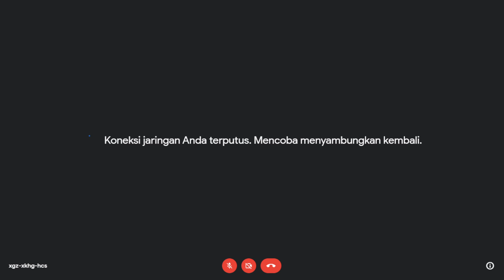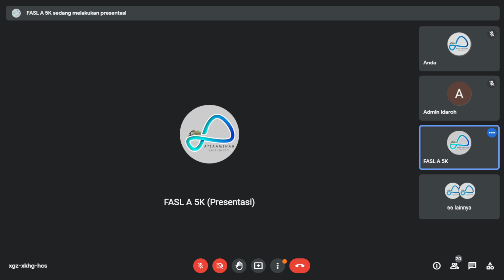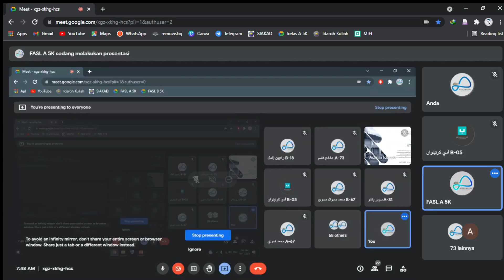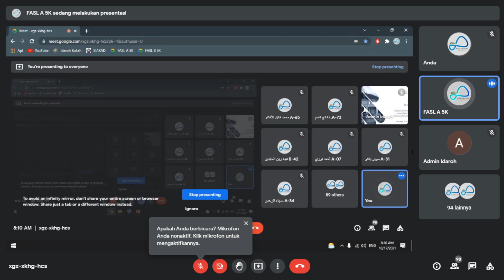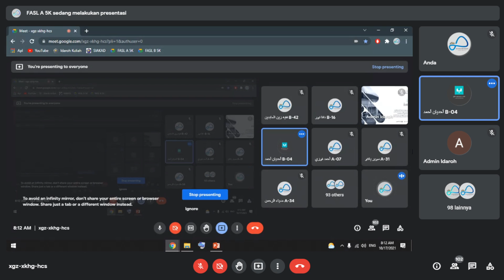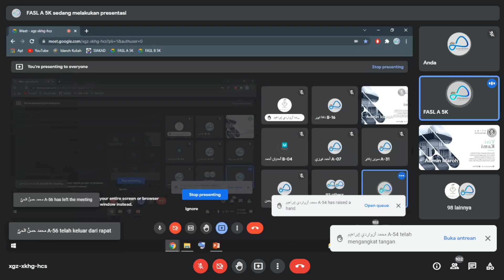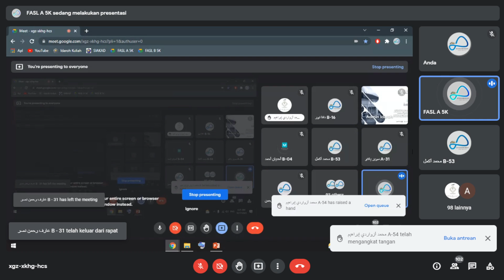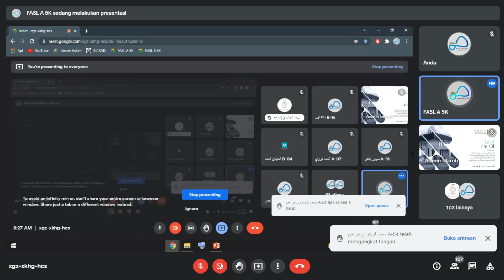Liqo 24 Tafsir 5K Hal. 63 (17/10) - Ust. Ya'kub Lc, M.E